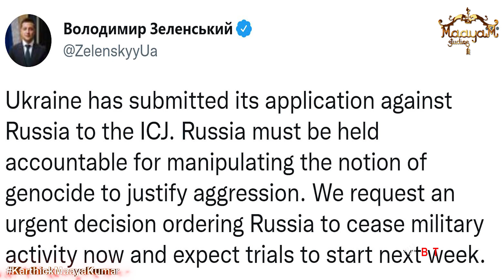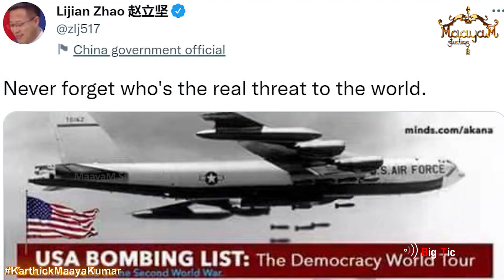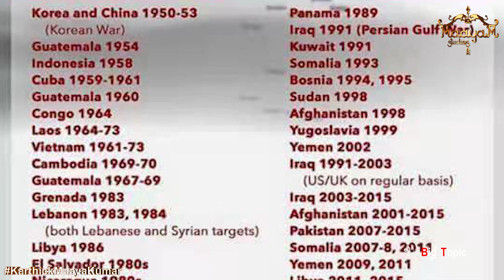அணு ஆயுதத்தை கையில் எடுக்கும் Russia | Ukraine பேச்சுவார்த்தைக்கு OK | Putin பேட்டி | Trump Entry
உக்ரைன் ஒருவழியாக பேச்சுவார்த்தைக்கு சம்மதம்! | அணு ஆயுதம் பிரயோகம்? | Putin பரபரப்பு பேட்டி | Trump Entry | Karthick MaayaKumar | Big Topic | Episode 730 |

@ karthick_maayakumar